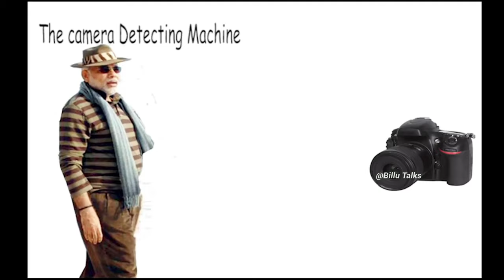😂CAMERA LOVER MODI🔥NARENDRA MODI LOVES CAMERA😍BILLUTALKS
🤩FOUZI TV:👇🏻